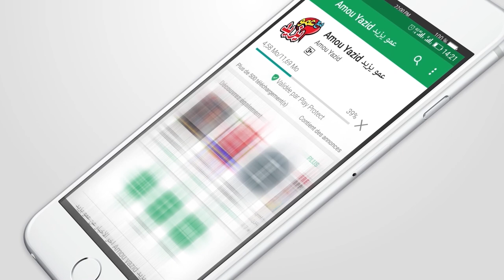5 BA YAZID SHOW METLILI 22 02 2019